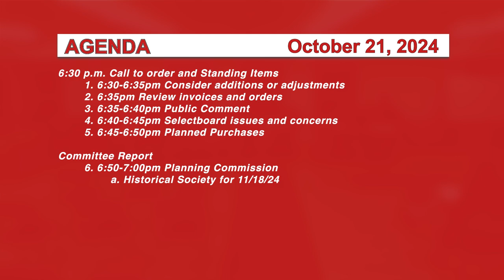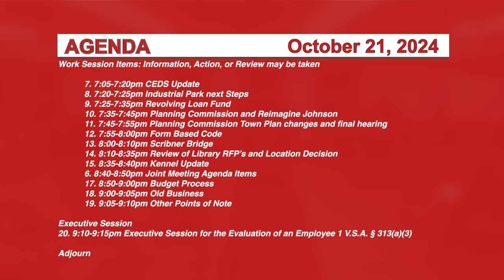Johnson Selectboard 10/21/24